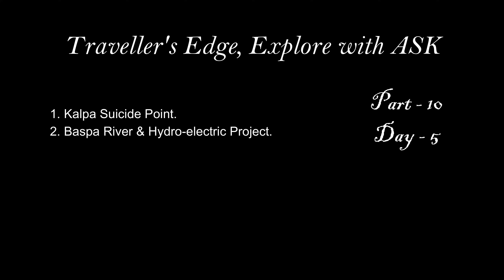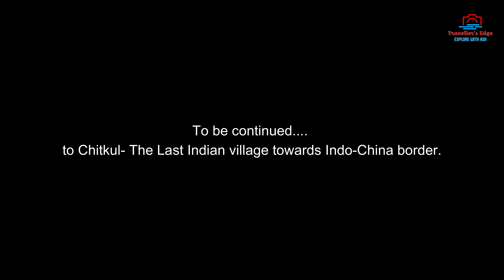ഇന്ത്യയിലെ ഏറ്റവും അപഘടകരമായ Suicide Point - KALPA, Kinnaur Valley || Baspa Hydroelectric || Vlog#51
This video is based on the drive to Kalpa Suicide point, Kinnaur valley. i.e., part 10, day 5. Last day, we reached Kalpa. We stayed in Kalpa Mansion hotel. A standard hotel is all basic amenities. Breakfast was included, Aloo poratta as usual in all North Indian hotel. After all why I chosen this hotel for overnight stay is the top floor of the hotel. A stunning view point of the valley decorated with a classic balcony with restaurant. This attracted me the most to this hotel. Morning after checkout, we visited India's most dangerous suicide point in Kalpa-Roghi road. This area had good development in last 3 years which has reduced the terrific feeling. But the panoramic view of the valley is amazing.
After suicide point, we travelled to see Baspa Hydo-electric Project along the Baspa river. The change in the color of Baspa river (greenish) is spectacular. We memorised the color of rivers like Spiti and Sutlej after seeing the Baspa river and Karcham Wangtoo dam.

Vehicle: Mahindra XUV 5OO
Gears: 1. GoPro Hero9Black.